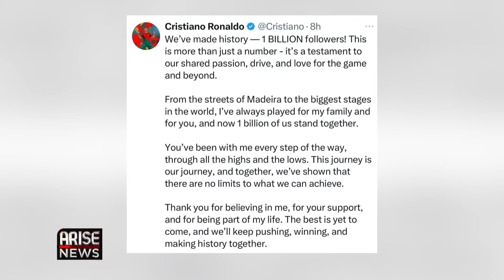Sports Segment: Arteta Extends Contract With Arsenal Till 2027